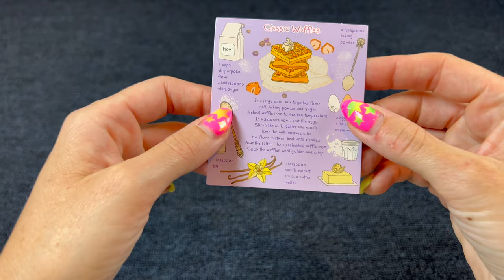8 Minutes Satisfying with Unboxing Little Kitchen Collection | Little Kitchen Set | ASMR no talking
Super Cute Little Kitchen Set
Satisfying with Unboxing Little Kitchen Set!
Satisfying with preparing micro pancakes and micro waffles.

Unboxing Miniature Plastic Kitchen Set Collection | Toy Mini Kitchen Game  | Review Toys